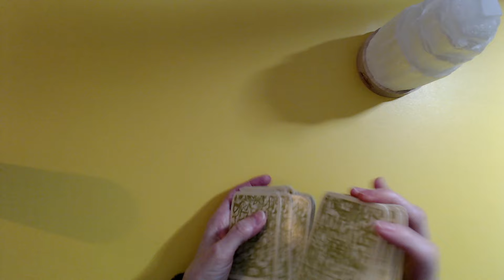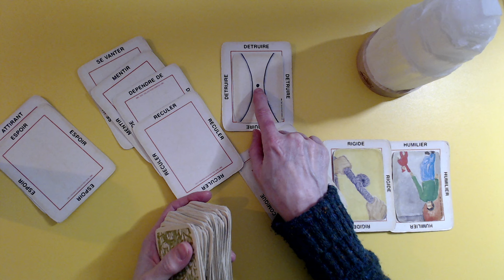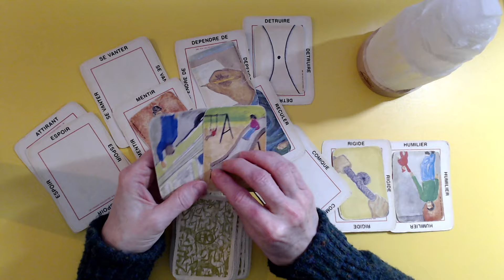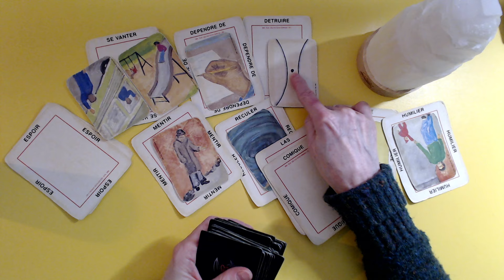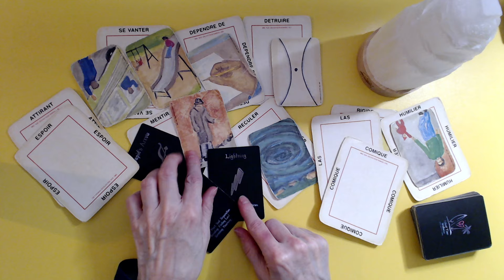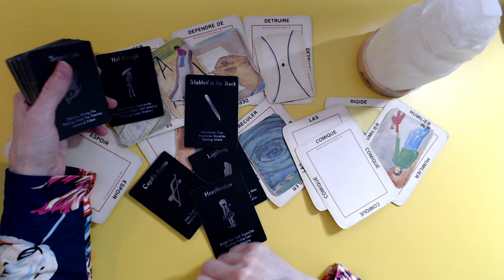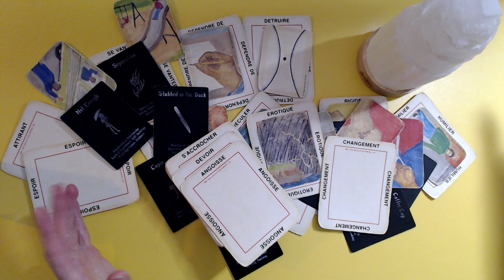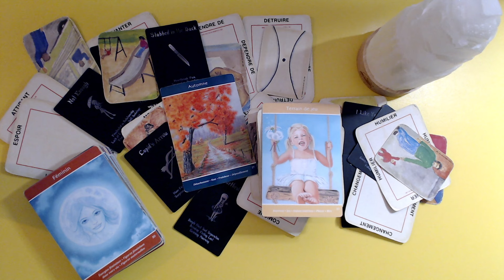SCORPION♏ Leur jeu maudit est de dépouiller! Un père désire te dire la vérité. 0 sex avec elle!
Bonjour,

Voici les jeux utilisés:
*Kipper

Isabelle